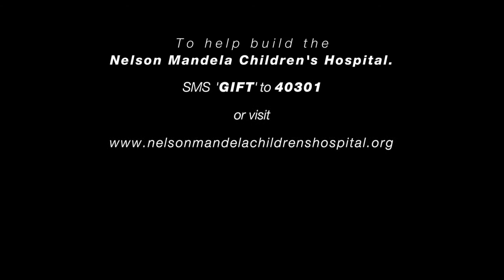Nelson Mandela Childrens Hospital